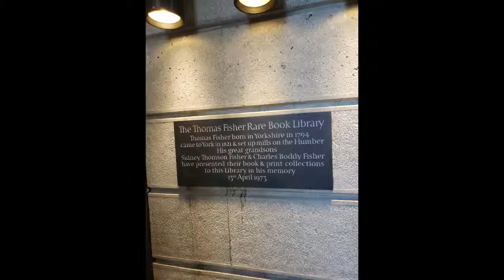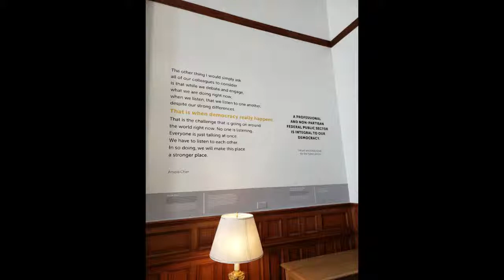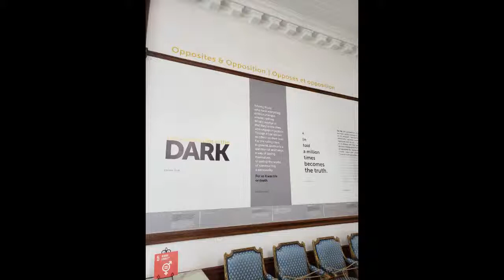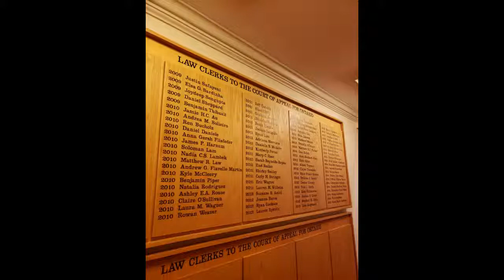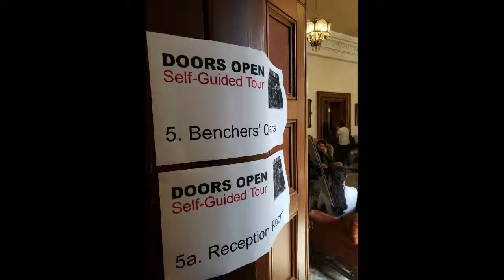Doors Open Toronto 2019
Photos from my Doors Open Toronto day in 2019. Locations include the University of Toronto Robarts Library AKA "Fort Book", The Ontario Legislature Building at Queens Park AKA "The Pink Palace", MaRS Discovery District, The Toronto-Dominion Center, and Osgood Hall which is the Law Society of Upper Canada's headquarters and houses the Ontario Court of Appeals.